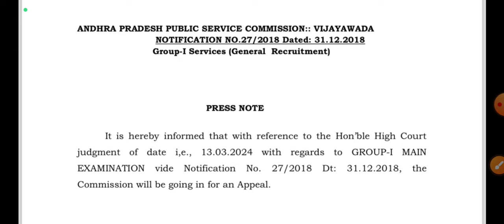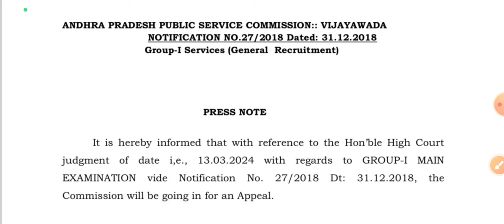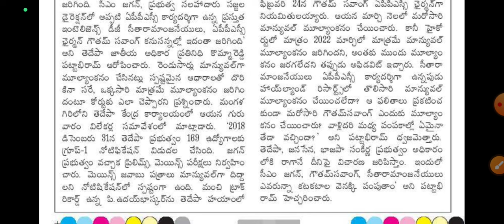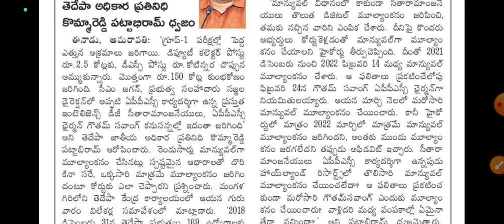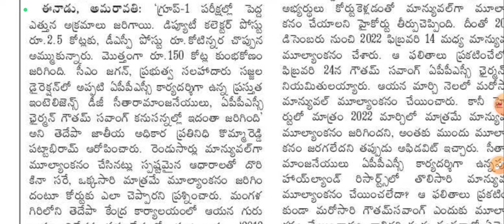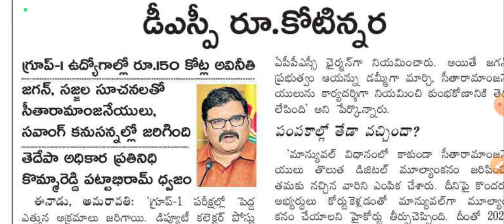అభ్యర్దులు రోడ్డున పడి అడుక్కునేలా చేశారు కదా సార్! | APPSC నిర్వాకాలు | APPSC News | YS Jagan News